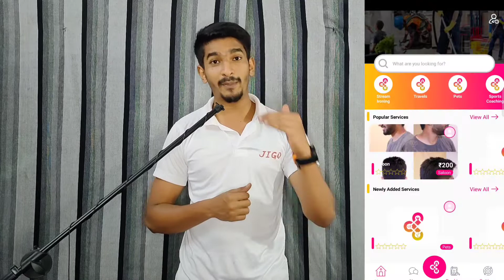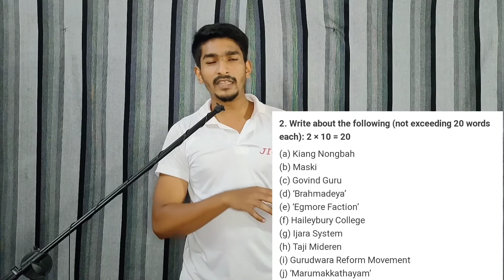Kerala girls and UPSC | Kerala Model of development